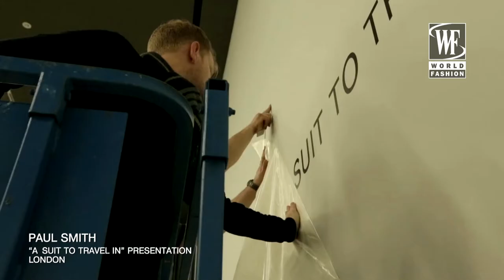Paul Smith "A Suit to Travel In" Presentation London